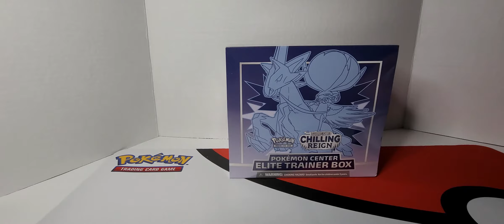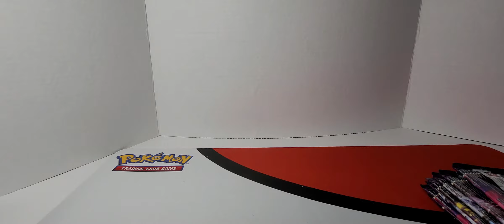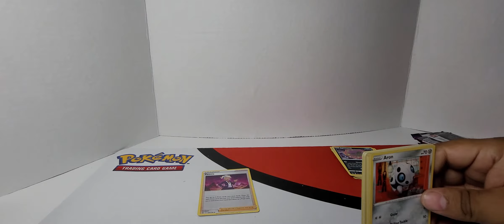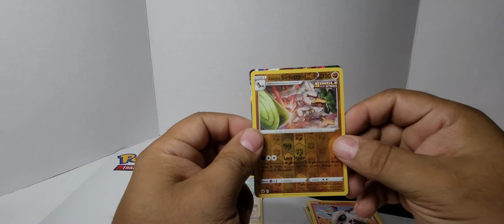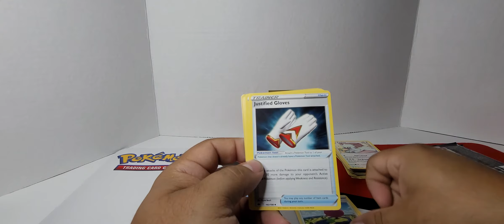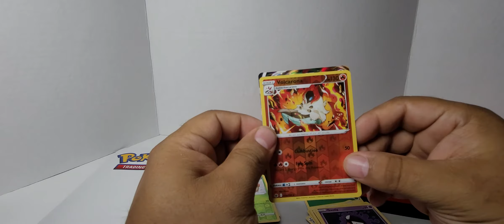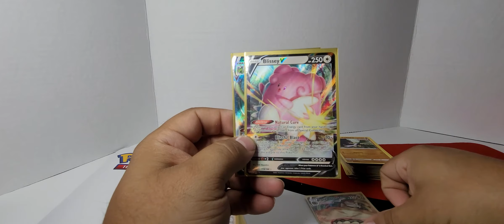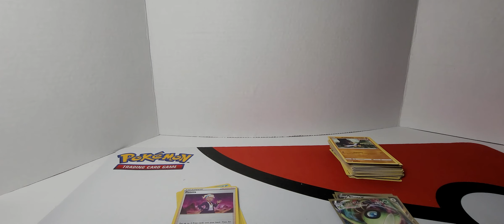Pokémon Chilling Reign Pokémon Center Elite Trainer Box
Sandaconda Vmax, Blissey and  Celebi Vmax. these cards are 🔥🔥🔥🔥🔥🔥